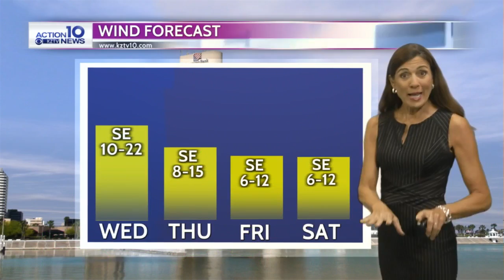KZ pm wx 8-10-21